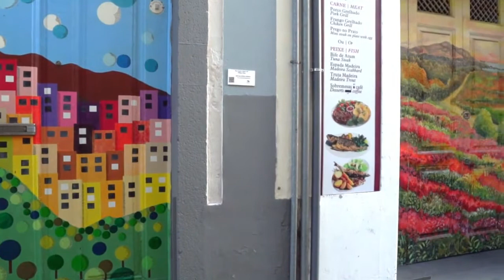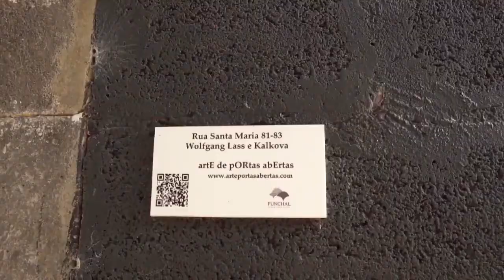Street Art Painting HD Stock Video Free stock footage